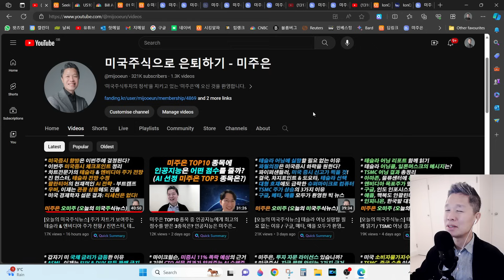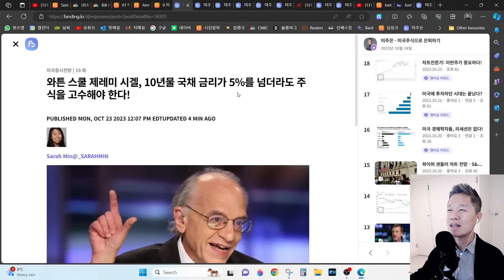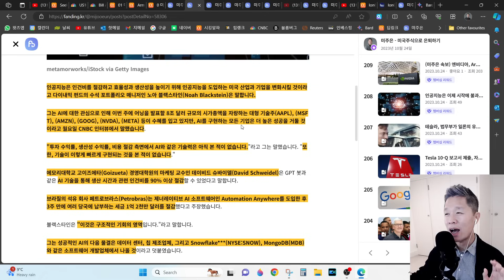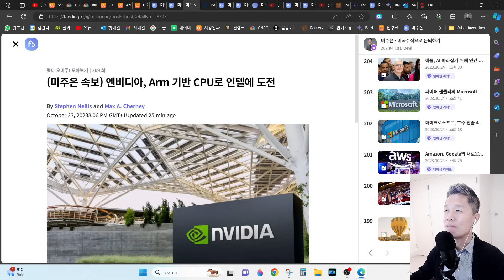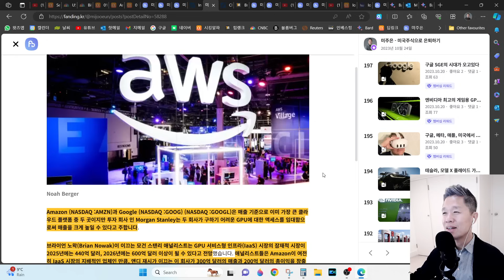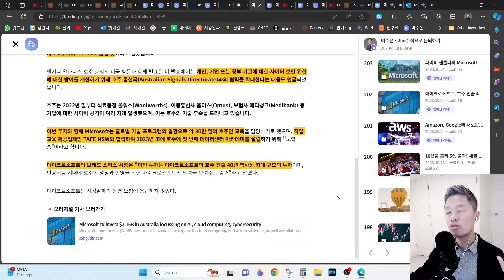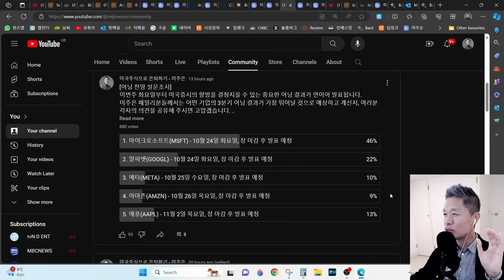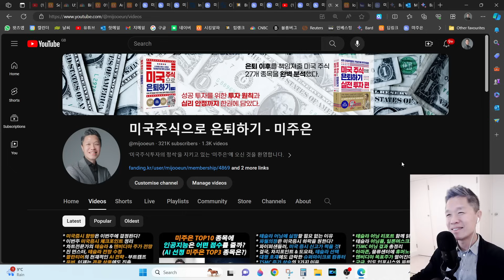[오늘의 미국주식뉴스] 엔비디아, Arm과 함께 CPU 만든다 / 테슬라의 이어지는 악재 / 아마존 & 구글의 새로운 GPU 대여 사업 / 구글 & 마이크로소프트 어닝 전망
📧 대한민국에서 가장 빠르고, 가장 정확하고, 가장 필요한 미국주식 투자 정보를 제공해 드리는 미주은 멤버십 살펴보기

✅ [깜짝 세일] 시킹알파 프리미엄 멤버십 50달러 할인 링크

00:00 미주은 (미국주식으로 은퇴하기) 오프닝
00:45 빌 애크먼이 살려낸 미국증시
03:07 미국증시시황
04:58 10년물 금리가 5%를 넘어도, 주식이 최고 투자처
09:11 인공지능 투자 기회는 이제 시작에 불과
14:59 엔비디아, Arm과 함께 CPU 만든다
20:05 아마존 & 구글의 새로운 사업
24:31 마이크로소프트, 호주에 역대 최대 규모 투자
27:06 테슬라의 이어지는 악재
29:56 구글 & 마이크로소프트 어닝 전망